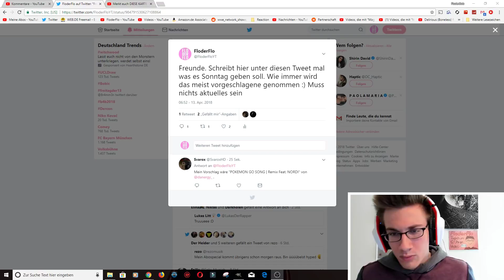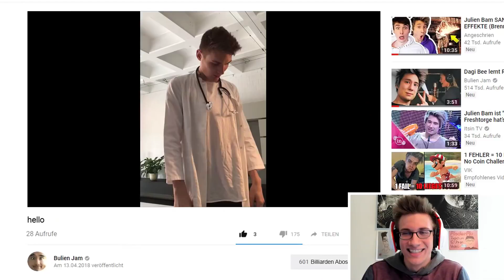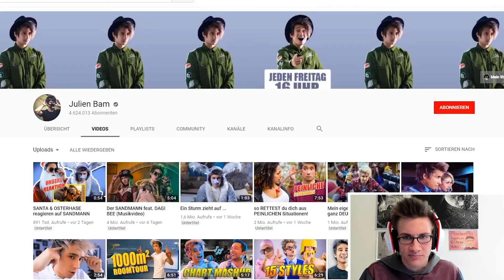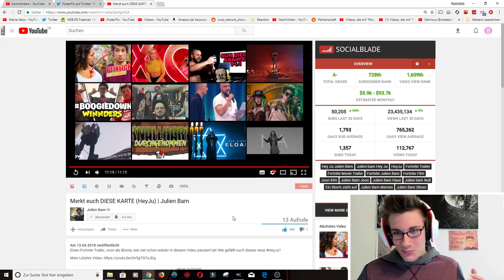Merkt euch DIESE KARTE (HeyJu) | Julien Bam - Reaction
Für Joon

►Bestes Smartphone für 120€
►Bester Energy
►Freshe Übergangsjacke

►Dein Kanal soll hier stehen?

Flo M.
Postfach 11 61
25442 Quickborn

► 📦 Pakete zusenden (PACKSTATION)
Flo M.
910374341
Packstation 117
25451 Quickborn